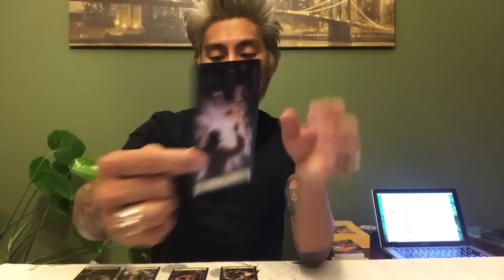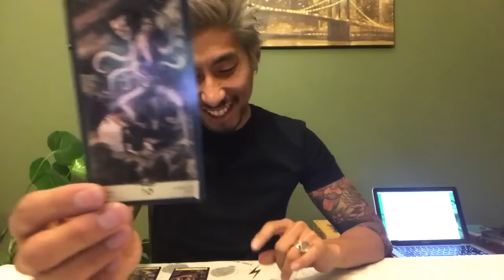VIRGO SINGLE/DATING LOVE APRIL